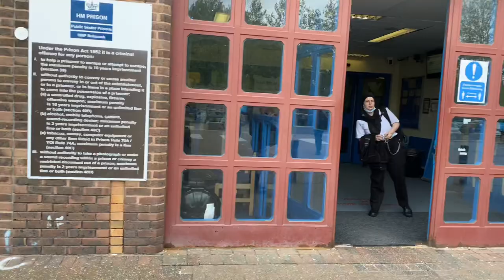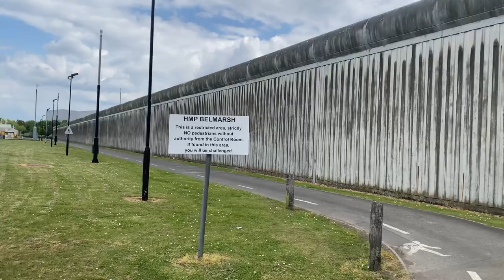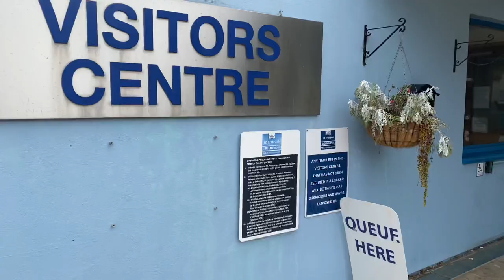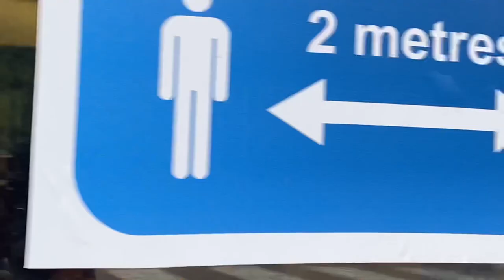HMP BELMARSH PART 1